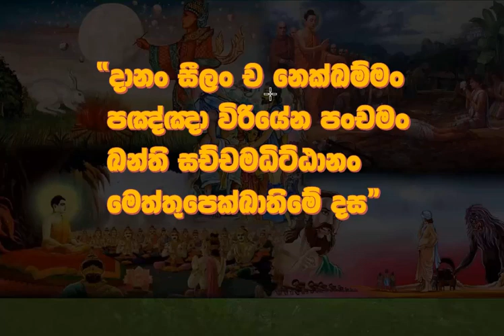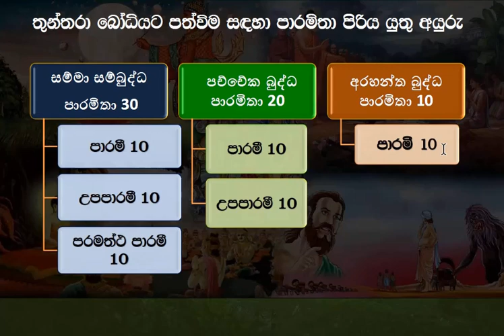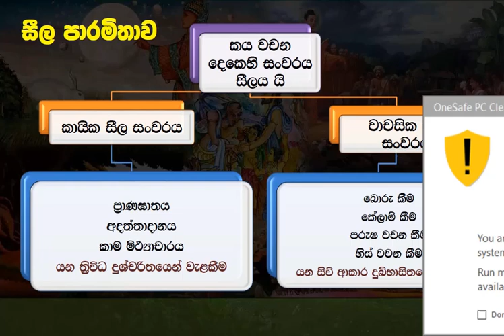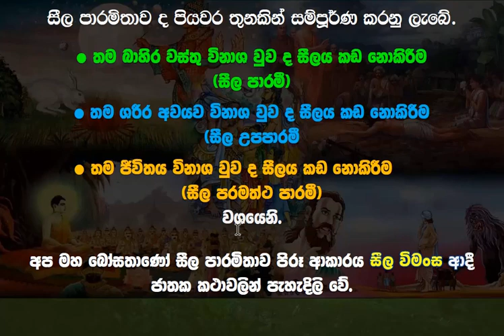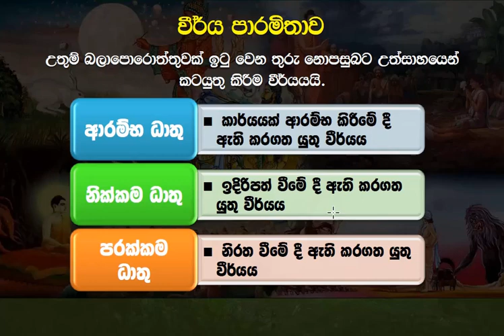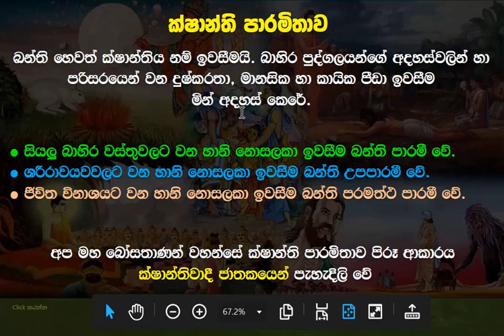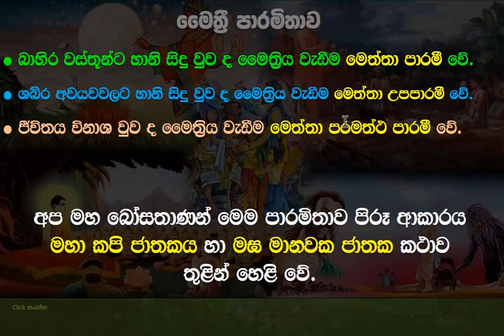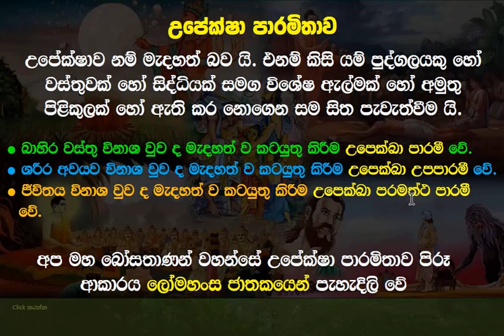දස පාරමිතා | Dasa paramitha | බණ | Darmadeshana | ධර්ම දේශනා | Perumdam | New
"  තෙරුවන් සරණයි...!!